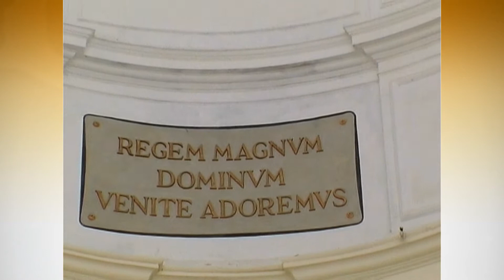NOTO GIUGNO 2007 INAUGURAZIONE DELLA BASILICA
L'Italia è piena  di opere d'arte, quest'anno  per il nostro  tempo libero, visitiamo  i nostri tesori, che sono,  la nostra cucina, i nostri mari, la nostra cultura, la varietà di ogni Regione fanno si che il visitatore non si dimentica mai  di come è bella la nostra ITALIA
Ciao
Paolo Guarrasi